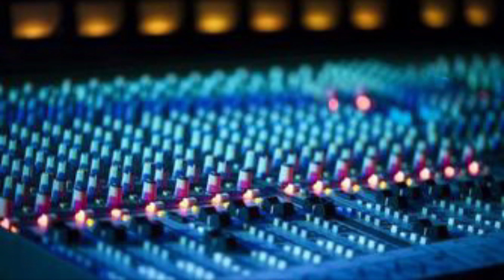Baby mere birthday par tum kya dilbaoge dj mukesh yadav rampura new tending song dj mixe video hd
Bebbaye happy birthday party dj song
remix song tending
party🎉🥳🎈 song
babbye mere birthday par tum kya dilbaoge